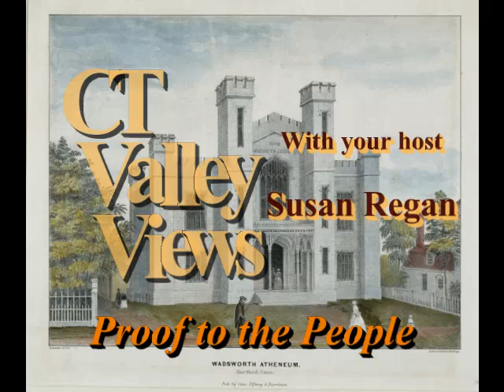Wadsworth Atheneum-The History Part 1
This edition of CT Valley Views, sponsored by Windsor Federal Savings, features Host Susan Regan  during a recent visit to the Wadsworth Atheneum in Hartford, CT to focus on the antiquity of this respected facility.

Gene Gaddis, Chief Archivist for the Atheneum, shares an insightful pictorial of this historic institution -- a personal glimpse into the families and individuals who had the foresight to establish what was to become the oldest public art museum in the United States.